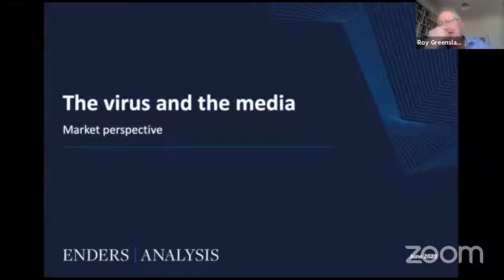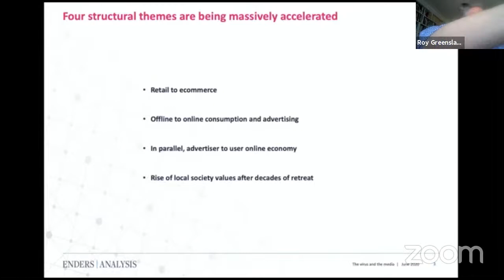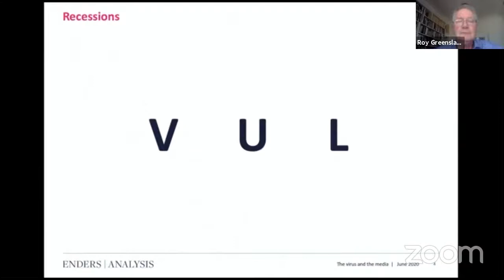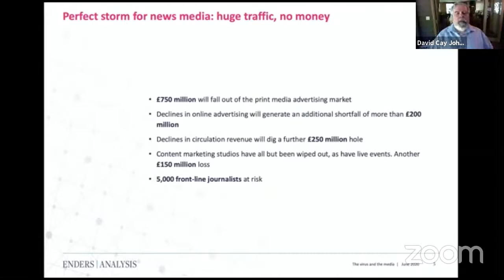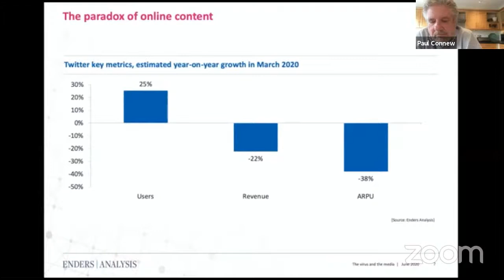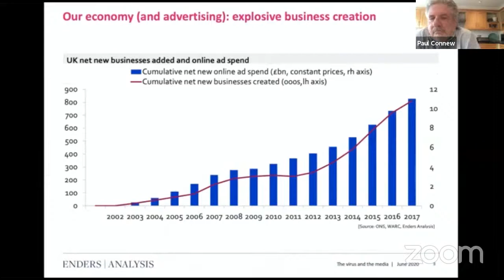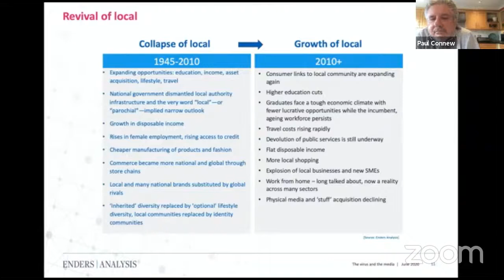The Virus and the Media | Live Book Launch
Watch the Live launch of The Virus  and the Media book here Tuesday 9 June 2020 at 4pm GMT

Journalism is the first draft of history. This book is the first draft of the journalism of the Coronavirus 2020. It aims to show the strengths and failings of the journalism about a major global event and challenge.

That varied from the excellent to the simply poor. Deaths mounted in the UK. Criticism did too. Some stayed in denial about government failings, however the lack of testing, the lack of personal protective equipment (PPE) and the lack of simple care showed itself.

This book is the result of asking a variety of journalists and academics - hence the description "hackademic" - to closely examine the reporting of the biggest global health crisis for 100 years. Authors include Roy Greenslade, Alan Rusbridger, Daniel Cay Johnson, Dorothy Byrne, Alex Connock, Brian Winston, Barnie Choudhury, Richard Lance Keeble and Fiona Chesterton. The book is edited for Bite-Sized Books by John Mair, who has now edited 34 books on journalism and the media. He is a former BBC, ITV and Channel 4 producer who has taught at UK universities and elsewhere.

The Virus and the Media
How Journalism Covered the Pandemic
* Now available from Amazon *

Chair
* Roy Greenslade
Panel
* Damian Collins MP,
* Paul Connew Former Editor Sunday Mirror.
* David Cay Johnson on Trump
* Douglas McCabe Enders Analysis
* Aaquil Ahmed, Former Head of Religion The BBC